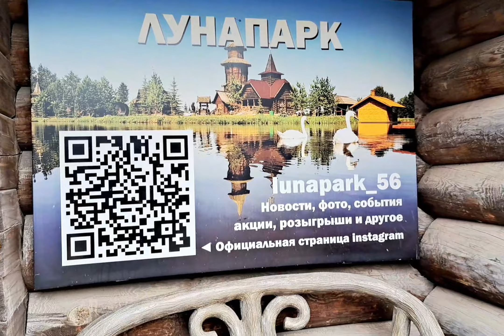LUNA Park in Orenburg Russia ||Daily life Vlogs in Russia|| Orenburg State Medical University.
I'm Dewanshu here, Student Of Orenburg State Medical University Russia.

IF YOU HAVE ANY queries about Medical University and Mbbs in Russia then follow me ⬇️

🔸️Daily life vlog in Orenburg
🔸️life in Russia
🔸️life in Orenburg
🔸️Students life in Orenburg
🔸️University in Russia
🔸️Orenburg University
🔸️Indians in Russia
🔸️Indians in Orenburg
🔸️Daily Vlog in russia
🔸️Expenses in Russia
🔸️festival in Russia
🔸️ganesh puja in russia